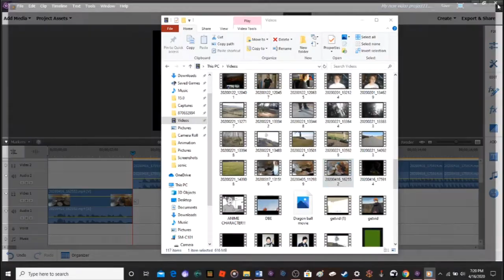Slipknot - All hope is gone (Drum Cover)